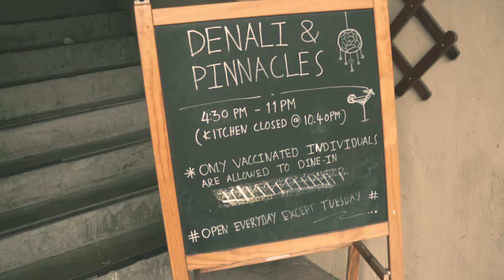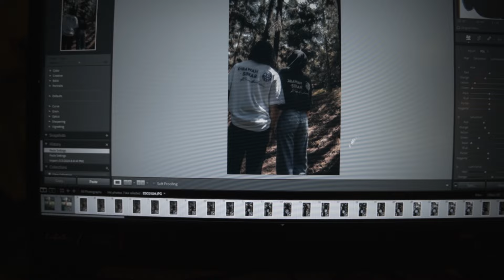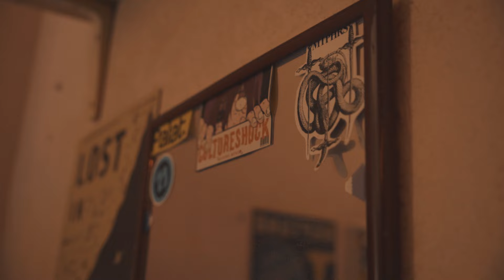Just a basic Sem Break Vlog in Malaysia